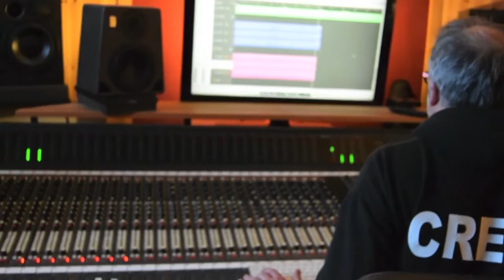The Sound Council, We Don't Need Snow- a first look HD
A look behind the scenes of The Sound Council's first single, 'We Don't Need Snow'. All artists' royalties go to BBC Children In Need.